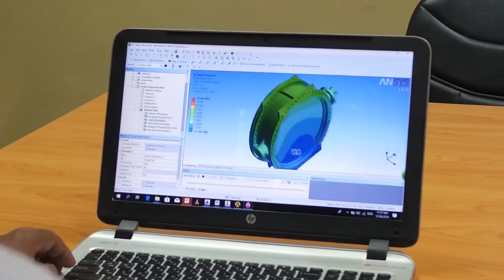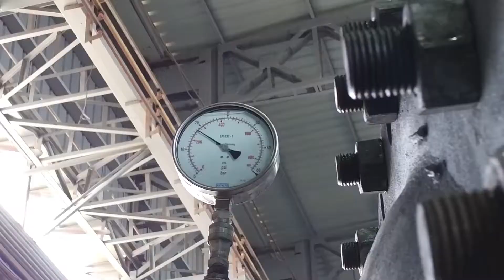Sierra butterfly valves DN2200 Facility